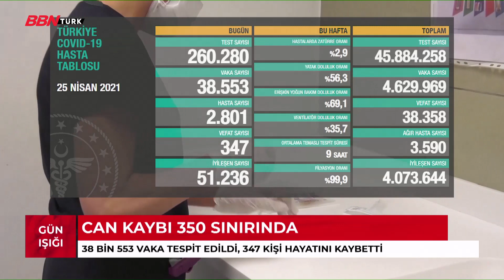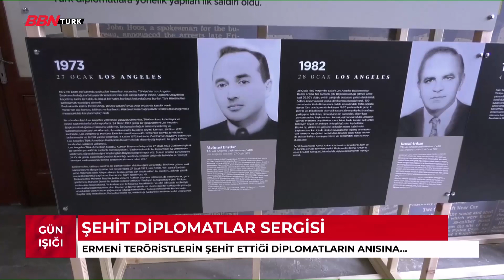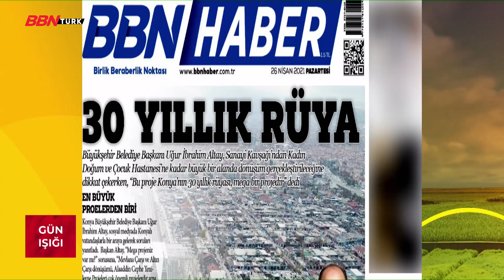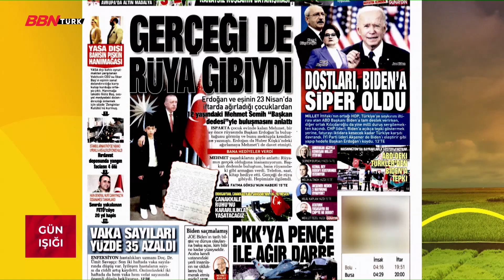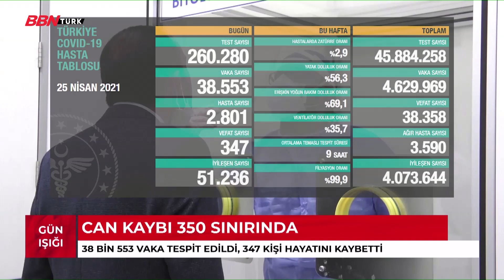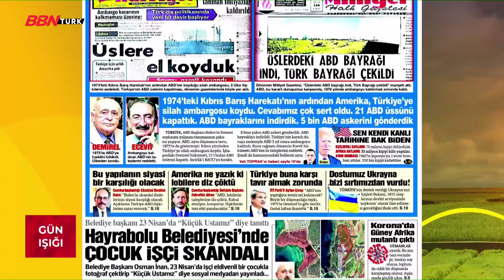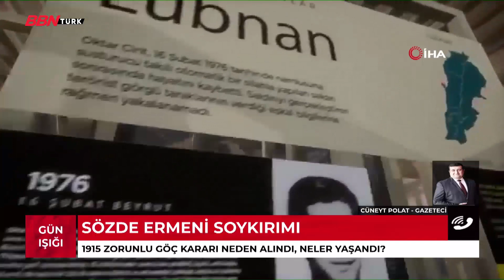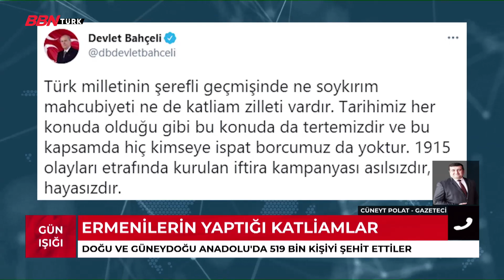'Gün Işığı' - Ayşenur İdris - 26.04.2021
Geçtiğimiz günün en önemli olaylarını gözden geçirirken Ayşenur İdris'in sunumuyla yeni güne merhaba.
Güne başlarken Hava Durumu - Yol Durumu ve gündemi hep bir arada bulacağınız program.

Frekans Bilgilerimiz  ;

➤KABLO TV
- 72. Kanal
➤D-SMART
- 38. Kanal
➤TÜRKSAT 4A
- Frekans : 12729 ,
- Sembol Rate : 30000 ,
- Polarizasyon : V(Dikey) ,
- FEC Değeri : 2/3